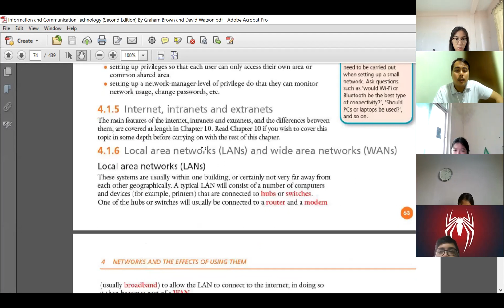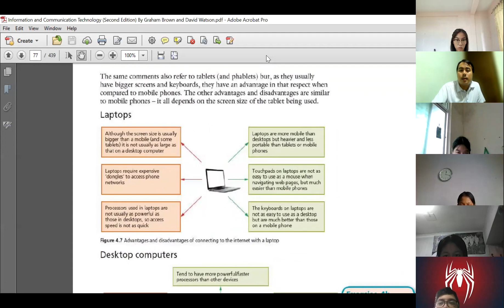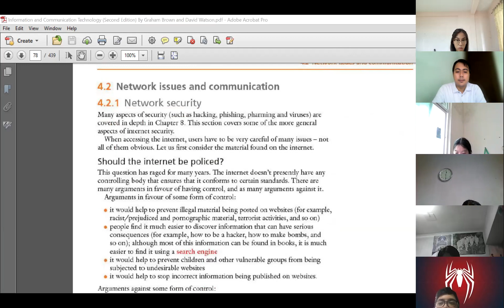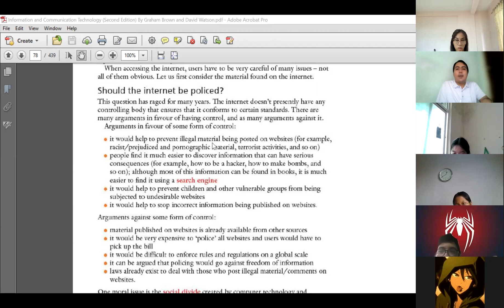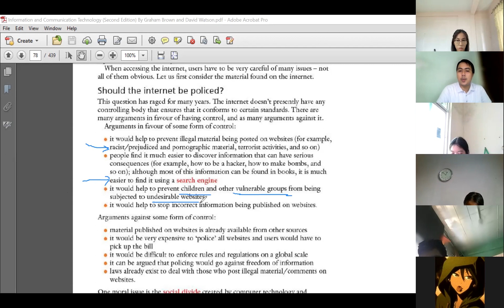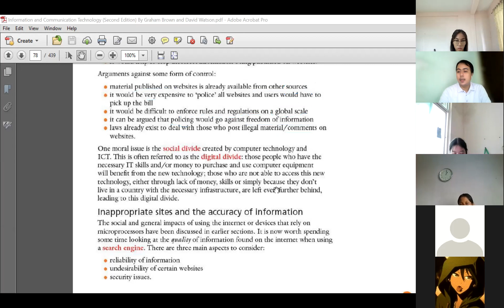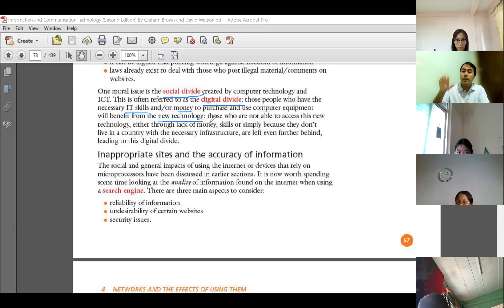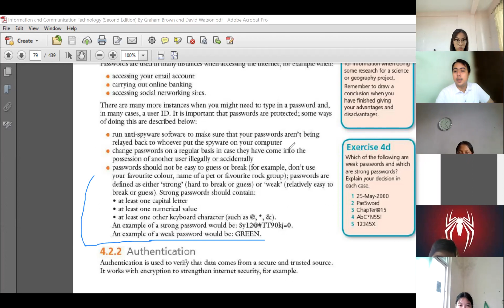ICT 06 Sep 2021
ICT 06 September 2021
iGCSE O Level
2022 Oct Nov Exam Series